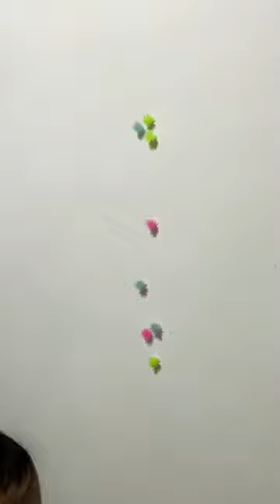TRYING THE CREEPY WALL CLIMBERS TOY ITS LIKE SEA URCHIN CRAWLING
This toy has its own life. it crawls down on its own. creepy but its adorable

Cheers